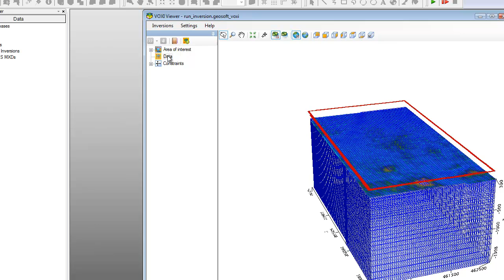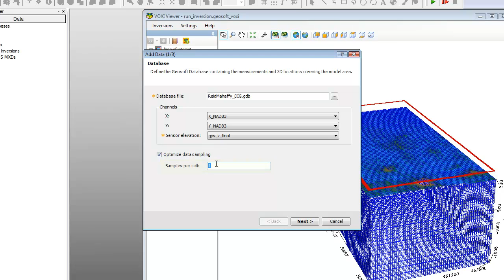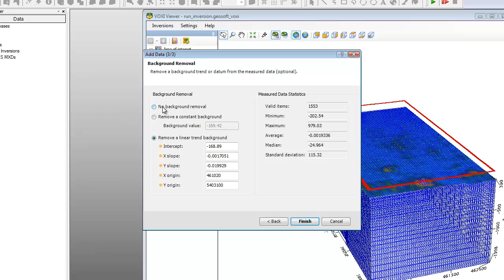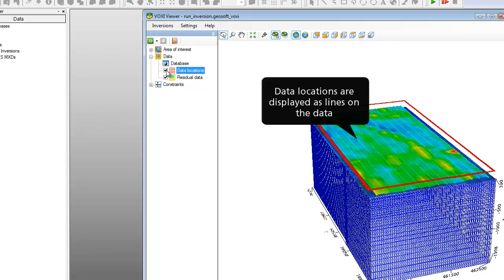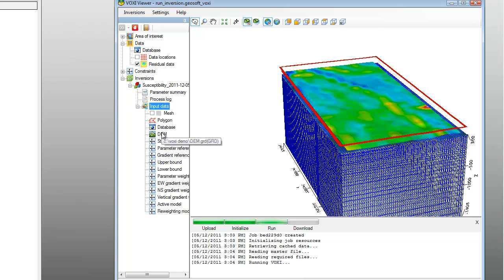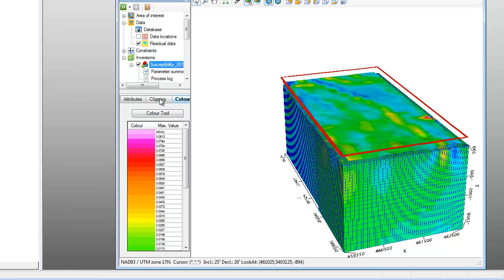VOXI Earth Modelling - 2. How to run an unconstrained inversion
In this video you'll see how to add or modify data your model and run an unconstrained inversion.